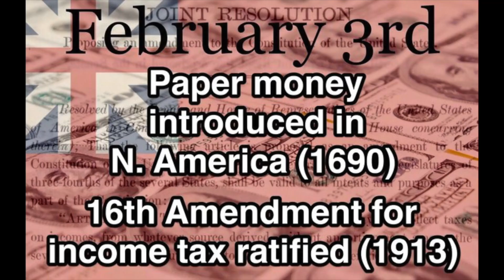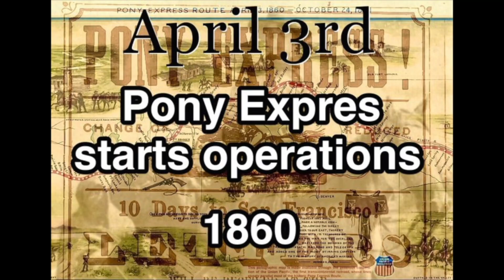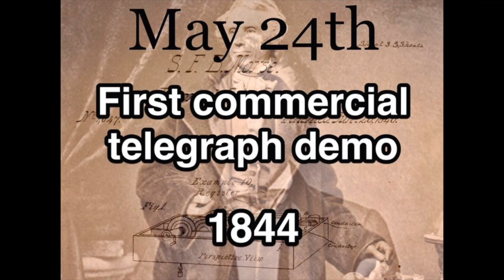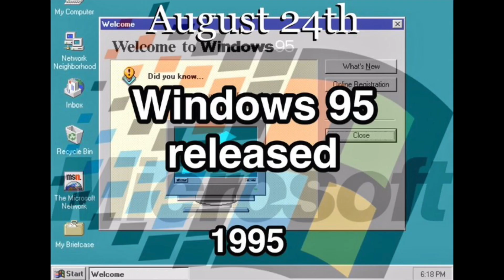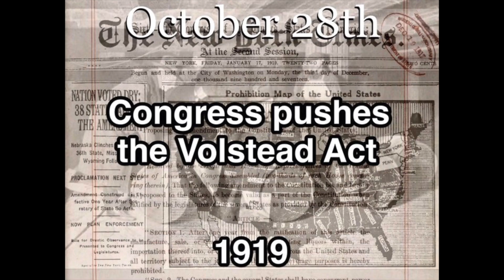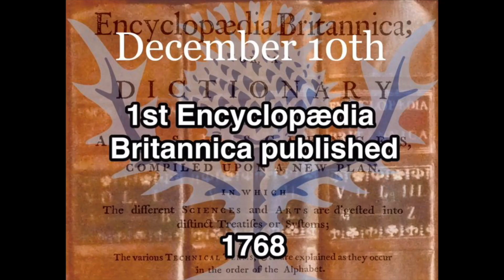Daily Historical Facts Overview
This piece is a collection of the monthly videos set beneath a voiceover comprised of excerpts I wrote each month to describe the process of creating this project.